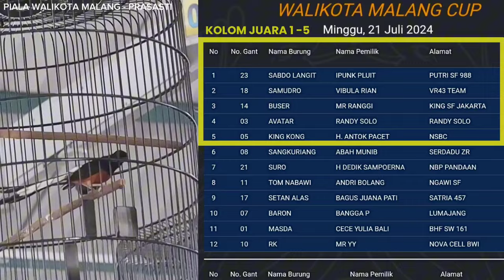2 DI TIKET UTAMA ‼️ MURAI SAMUDRO UNGGUL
Murai batu Damudro milik Vibula VR43 inj masih mempertahankan predikatnya sebagai murai batu yang anti Zonk. Hal tersebut dibuktikan di gelaran prasasti malang dengan tajuk Piala Walikota Malang minggu lalu .